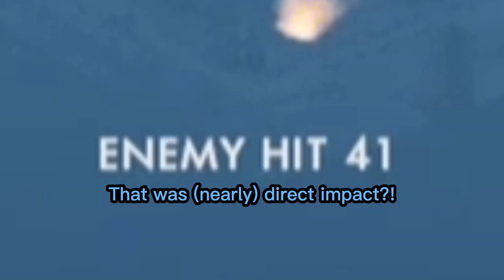Battlefield 1- Battle the fields (Part 11: Slapping and Clapping)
Slap slap slap, clap clap clap